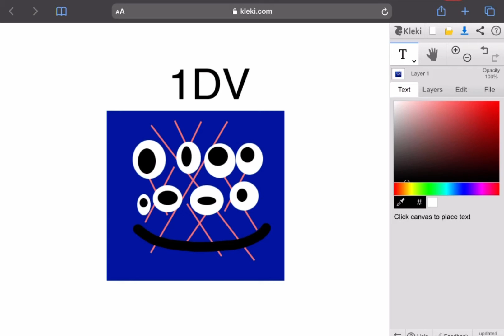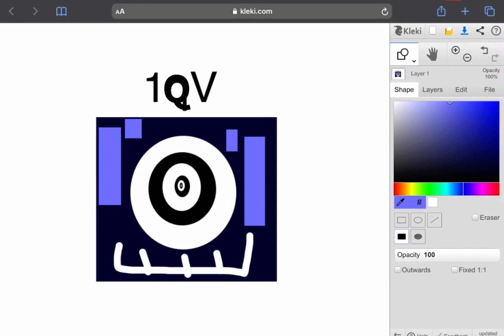Nimberblocks 1 Duovigintillion To 1 Quinvigintillion